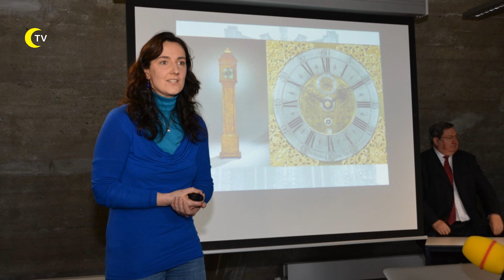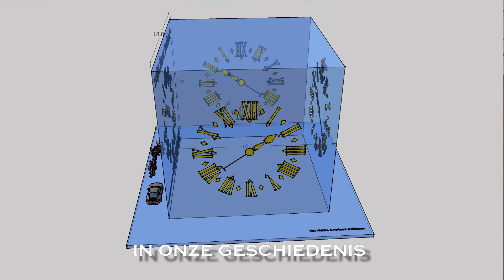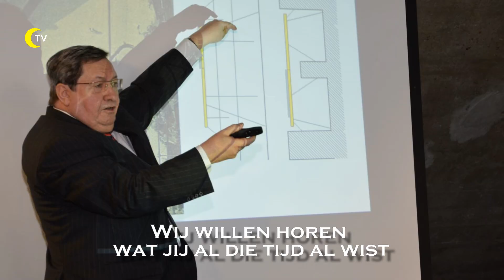Het Torenlied van Erwin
Erwin Vloebergh uit Leest (Mechelen) heeft een nummer geschreven over de Sint-Romboutstoren in Mechelen. Op 5 oktober zal hij dat samen met zijn band Soul4You zingen nadat burgemeester Bart Somers het resultaat van de volksraadpleging over de wijzerplaten heeft bekendgemaakt.